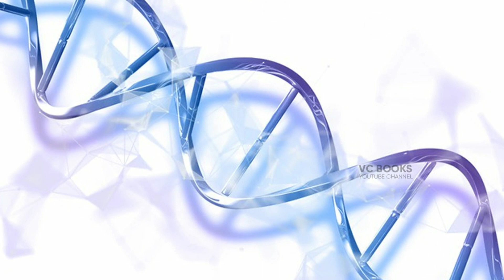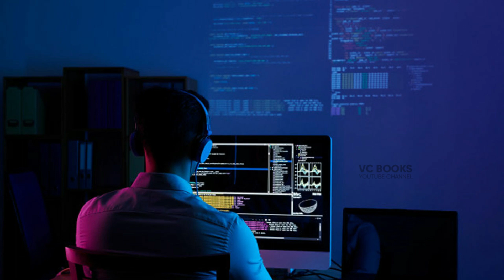Story of clubhouse|ക്ലബ്‌ ഹൗസിന്റെ കഥ |story of rohan seth|Vcbooks| history of Clubhouse creators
Story of Clubhouse

If you’ve been on Twitter in the past two weeks, a new app called Clubhouse. Maybe you’ve even seen people trying to sell their invites. What is Clubhouse? Clubhouse is a voice-based social network app. In the app, you can join a room and start chatting with friends. It was developed in July during the middle of a global pandemic and has taken off in the circles of Silicon Valley and the like. It is currently still in an invite-only beta.

While it may seem obvious that an app like this is taking off amid a global pandemic where in-person social interactions are limited, I have wondered if there is more to it than that. How many other apps and devices do something similar, that people are already familiar with. Discord is the closest that comes to mind, offering rooms with text chat and voice chat, but there are also: Zoom, Skype, FaceTime, GoToMeeting, etc.

Clubhouse

ക്ലബ്ഹൗസ് കഥ
ക്ലബ്ഹൗസ് ചരിത്രം
History of Clubhouse